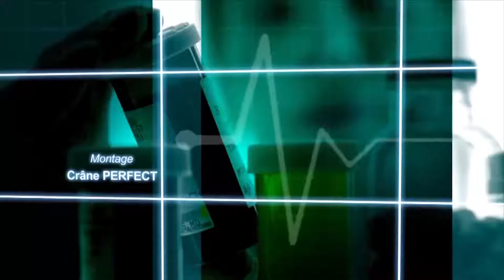SANTE ET SOCIETE: L'HYPERTENSION ARTERIELLE